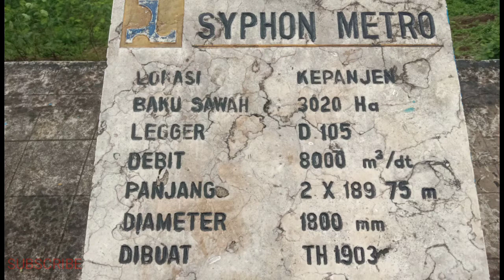SYPHON METRO KEPANJEN‼️ BANGUNAN TH 1903 BELANDA DI Kepanjen Malang.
PENINGGALAN LONDO/BELANDA 1903.
SYPHON METRO PENINGGALAN PALING MODEREN NENG MASANE.

pipo super gedi di NGO Soko tembogo kangge ngalirke banyu bukit dang bukit Soko pipo nganggo kekuatan air peninggalan bersejarah Londo seng Saiki di sebut Belanda neng talangagung . kan Kepanjen Malang Jawa timur. Indonesia

peninggalanlondo/belandaTH1903#peninggalanbelandaygadadiindonesia#bangunanpeninggalanbelanda#sibolang#mbolang#tamadtugick#rafiahmad#tukuljalanjalan#jejaksibolang#sigundul#air#pipaterbesardidunia#baimwong#baimpaula#paula#rafatar#gigi#ayutingting#dedikombuser#bilisahputra#peninhalansejarahbelandayangadadiindonesis#peninggalanbelanda#

lagu iwan fals kanjuruhan malang